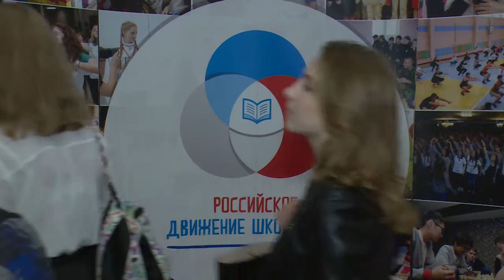Слет регионального отделения «Российского движения школьников»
А в районном культурном комплексе прошел первый слет регионального отделения «Российского движения школьников». В мероприятие приняли участие более пятидесяти образовательных учреждений из тридцати пяти муниципалитетов Московской области, включая и наш район. На слете активистов побывала и наша съемочная группа.